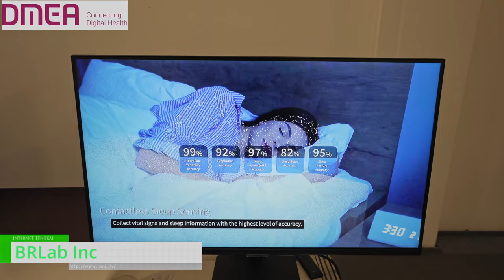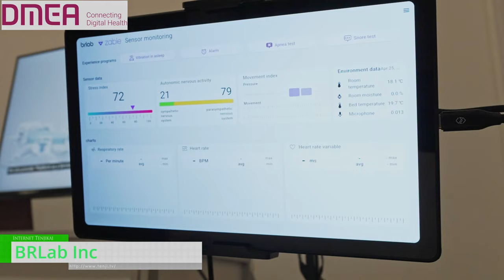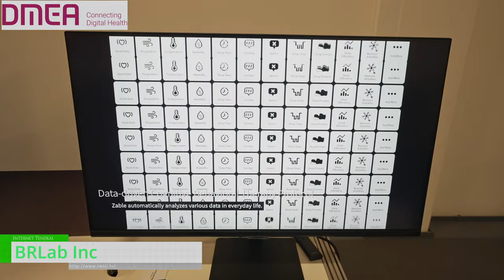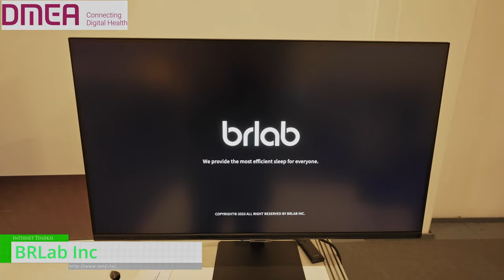[DMEA 2023 Berlin] Bio signal detection solution - BRLab Inc